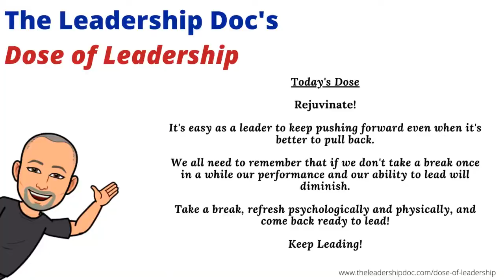Leaders Need to Take a Break - Dose of Leadership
Watch and listen as Dr. Howard Fero, The Leadership Doc, talks about the importance of refreshing ourselves so we can lead our teams to success.  We need to 'get out' physically and spiritually to rejuvenate ourselves so we can be our best self.

If you want other leadership tools, resources, and inspiration, please check out The Leadership Doc website here:

If this video helped you learn how to be a leader, how to be a better leader, and how to be the best leader you can be by taking a break, please subscribe to the channel for more leadership content!